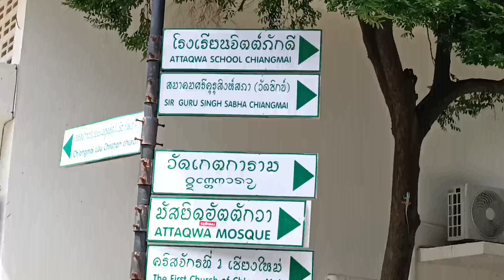ร้านข้าวแรมฟืน เจ้วารี หน้ามัสยิดอัตตักวาเชียงใหม่